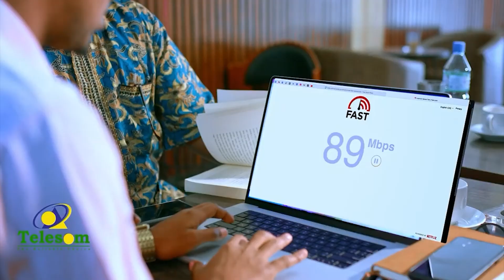Ergadii Muqdisho Ee Dhexdhaxaadinta Laascanood Halkay Ku Dambaysay,hargaysa Maxay U Joogan Ilaa Hada